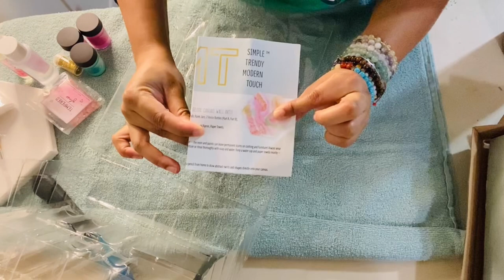Let Create Easy D.I.Y Mini Geode Wall Art for the Dollhouse! STMT DIY GEODE CANVAS Kit review!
This video is meant for adult doll collectors or children over age 13 please watch with parents supervision.

Links